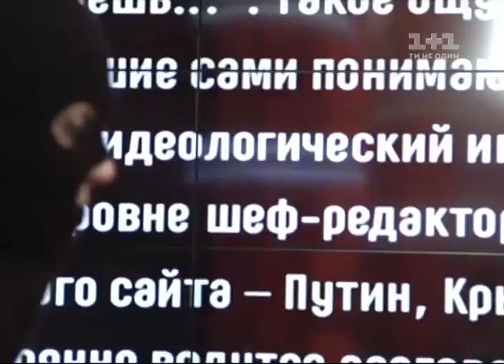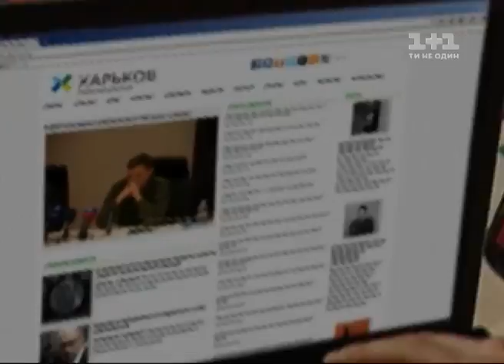Гроші. Зізнання екс-працівника російської фабрики пропаганди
Катюші, гради, міномети і це ще не вся зброя, яку використовує Кремль проти мирного українського народу. Гроші відшукали зізнання екс-працівника російської фабрики пропаганди.